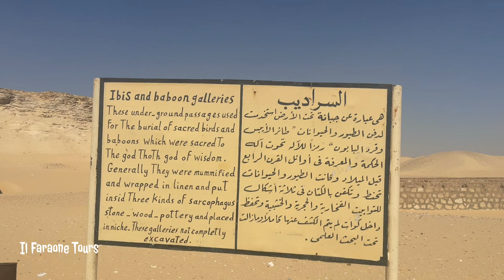Tuna el-Gebel:Tomb of Thot~ Catacombs of Ibis|tomba di Thoth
Tuna el-Gebel:Tomb of Thot~ Catacombs of Ibis.
tomba di Thoth
The Ibis catacombs are the most remarkable places in TunaElGabal for enclosing the mummified bodies of Ibis and the Baboon.
These birds were considered the live image of the god Thuth, god of wisdom, and therefore worshipped in their life and then mummified and buried in catacombs.
The rooms of the animals' necropolis were about 15m height encompassing some stone niches where the mummified birds were kept.
There are also stone ibis sarcophagi and pottery jars that contained the mummified bodies dating to Darius I. Above the catacombs, the ruins of a temple dating back to Alexander IV are found

Tuna el-Gebe.l.
Tomb of Thot.
egypt.
archaeology.

Tuna el gebel. Tuna el-Gebel. ancient egypt. egyptian gods. history.Tuna el-gebel. Tuna el-gebel tour. el minya. tuna el-gebel.